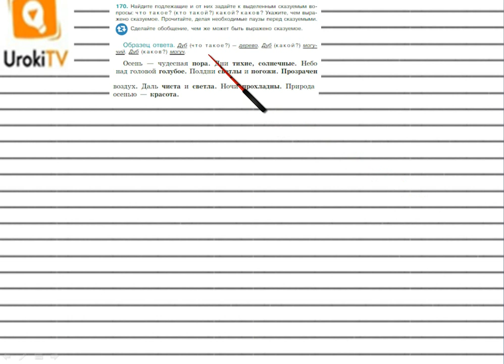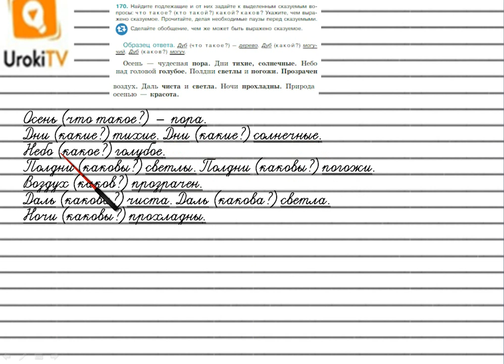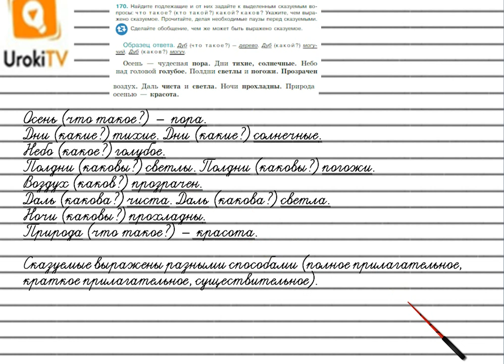Упражнение №170 — Гдз по русскому языку 5 класс (Ладыженская) 2019 часть 1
В данном номере находим подлежащие и от них задаём к выделенным сказуемым вопросы:  что такое? (кто такой?) какой? каков? Указываем, чем выражено сказуемое. Прочитаем, делая необходимые паузы перед сказуемыми.